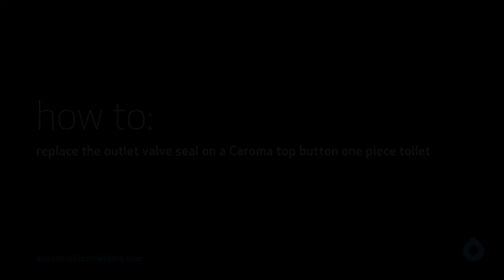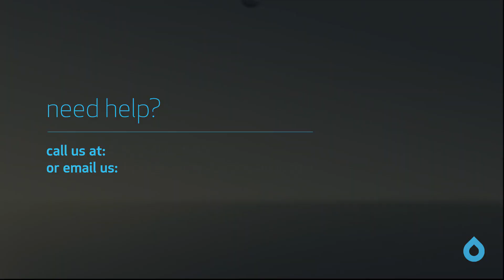Caroma Maintenance: How To Replace The Outlet Valve Seal on a Caroma Top Button 1-Piece Toilet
• video will show you how to replace the outlet valve seal on a Caroma one piece toilet with top mounted buttons.

Chapters:
0:00 Introduction
0:21 Turn off the water supply and flush the tank to empty water
0:50 Remove the outlet valve head
1:01 Remove the outlet valve seal
1:09 Install the replace seal
1:25 Close up of the valve head, showing how it fits back onto the base
1:47 Replace the outlet valve head, (with explanation of proper
positioning)
2:16 Replace the lid and turn water back on
2:25 Contact information

NOTES:
•Water supply lines can get brittle over time, making them vulnerable to leaking. If your supply line is showing any signs of wear and tear or appears brittle, it is important to replace it when doing toilet maintenance. (A leaking water supply line can cause significant water damage).
• Please note that outlet valve and flush valve mean the same thing

LIST OF CAROMA ONE PIECE TOILETS AND APPROPRIATE OUTLET VALVE SEAL:

The following toilets require the 30795 Outlet Valve Seal:
989900W - Caravelle Smart One Piece
828808/828909 Sydney Smart One Piece
NOCLOG002 - Caravelle One Piece
987305W Sydney Smart II 305 One Piece

The following toilets require the ARA2419001 Outlet Valve Seal:
987150W Sydney Smart II One Piece

SHOP REPLACEMENT PARTS:
30795 Outlet Valve Seal:

How to remove all of the water from your toilet tank, (remember - this isn't necessary for this maintenance, but if you prefer to have a completely dry work area)

We are open from 8:00 am to 4:30 pm, Monday to Friday, (Pacific time), and would be happy to help!